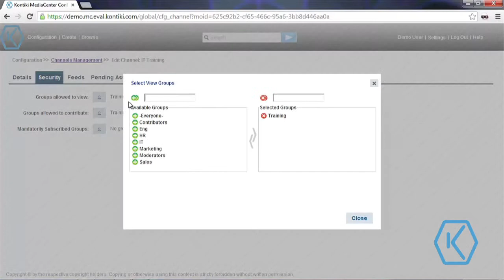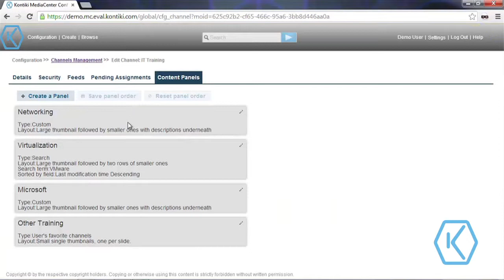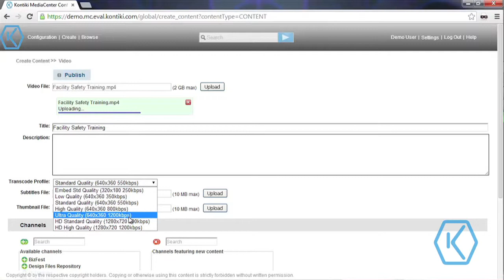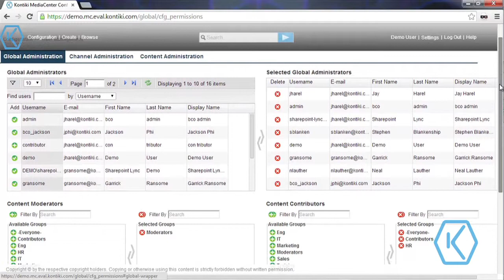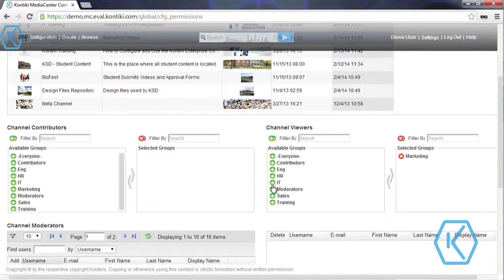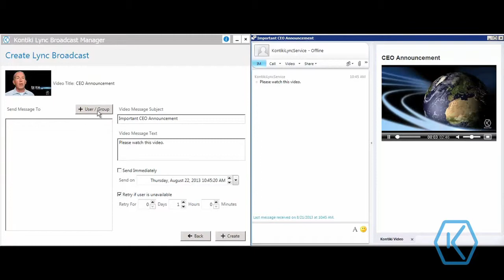Kontiki MediaCenter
Kontiki MediaCenter, a component of the Kontiki Enterprise Video Suite, is our proven first-to-market, out-of-the-box, highly configurable “YouTube for the Enterprise” solution. Offering the most compelling features coupled with the fastest deployment, lowest total cost of ownership and greatest scalability, Kontiki MediaCenter is trusted and used by some of the world’s largest companies. We enable you to spend time creating compelling video content while we make sure the overall distribution and consumption experience around that content is the best it can be.